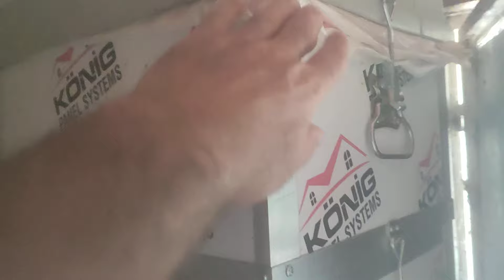ARI KOVAN EYLÜL BAKIMI